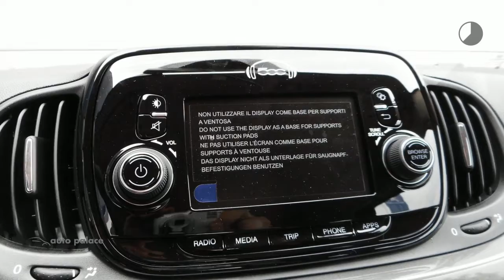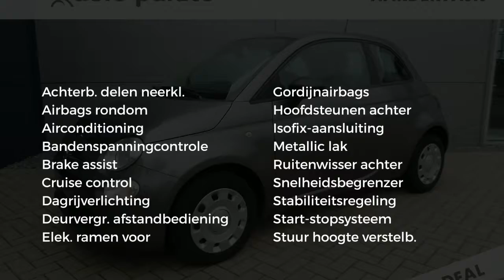Fiat 500 Turbo 85pk Young |NETTO DEAL AUTO